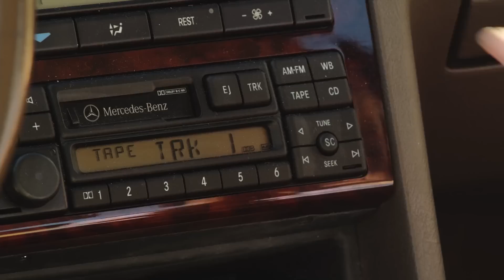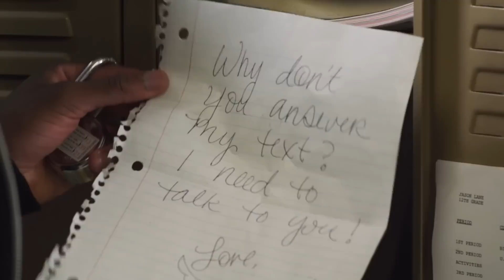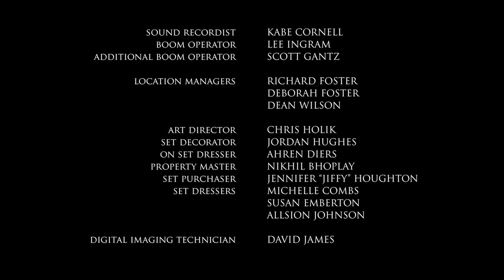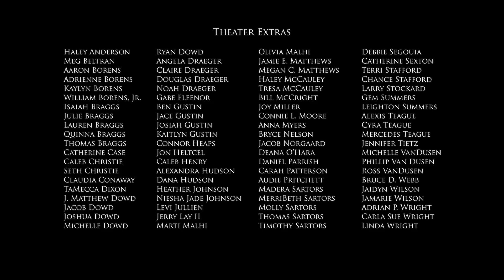Все НЕВЗГОДЫ остаются В ПРОШЛОМ! // Новогодний фильм. Вот и Рождество.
*Конь в пальто представляет* новогодний фильм «Вот и Рождество». Смотри кино онлайн вместе с нами.

И в Америке каждая несчастливая семья несчастлива по-своему, особенно, если в семье не мать, а мачеха. Это причина бед и неприязни. Однако любую трудность, и подростковый алкоголизм и наркозависимость, можно преодолеть, если делать это сообща: когда-нибудь даже мачеха становится родной.